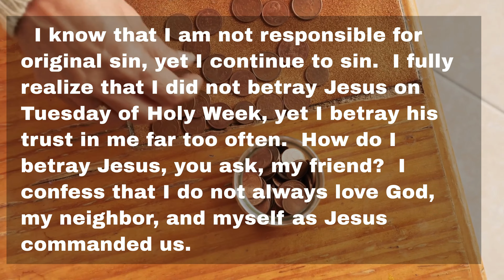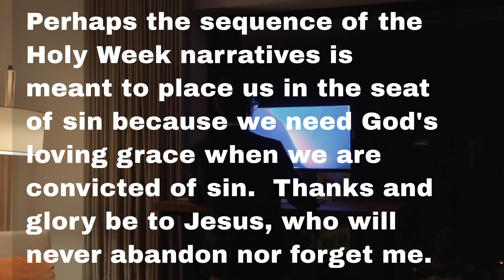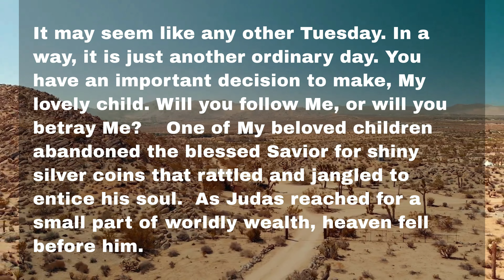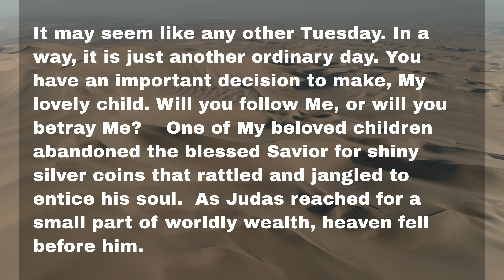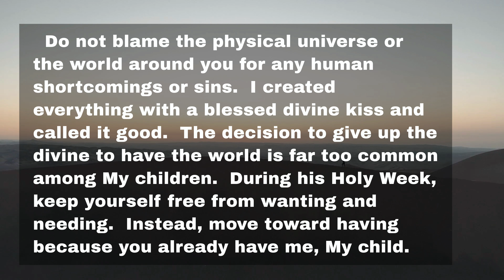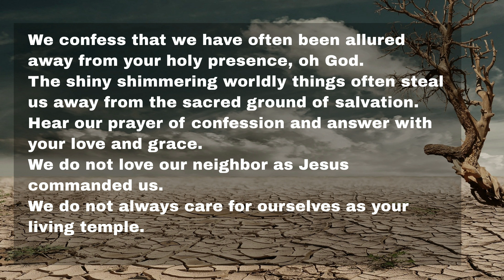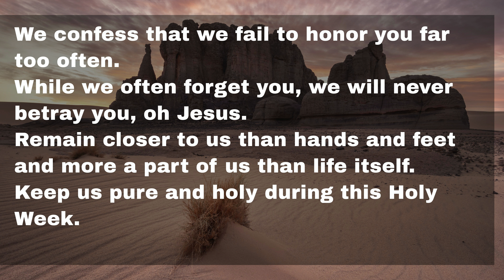For Thirty Pieces of SIlver - Daily Devotional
For thirty pieces of silver, Judas denied Jesus.  Hearing Spirit Calling has a devotional for Tuesday of Holy Week.  Would you deny Jesus for thirty pieces of silver?